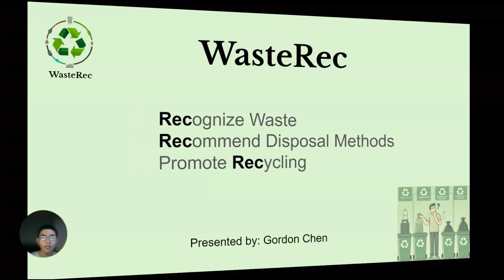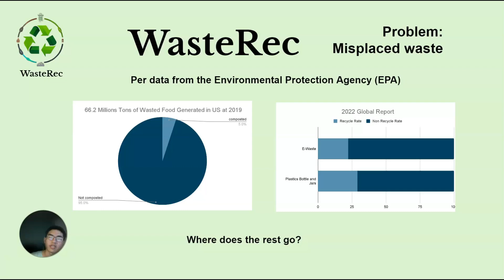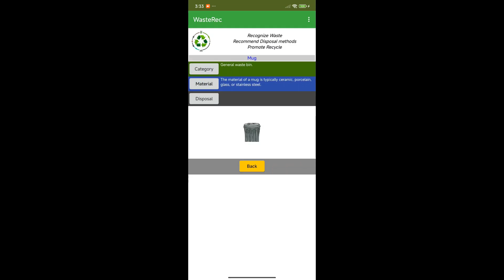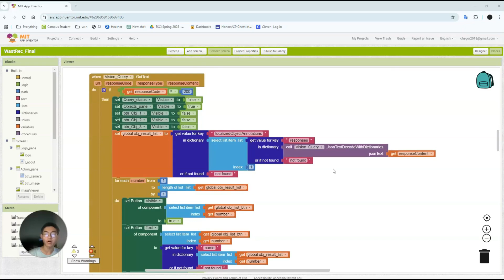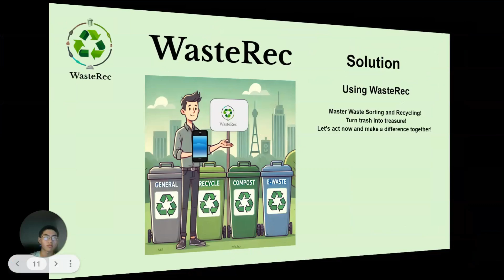WasteRec, Congressional App Challenge, November 2024